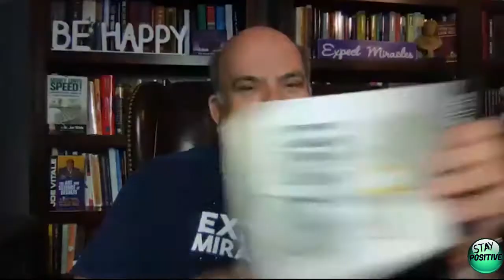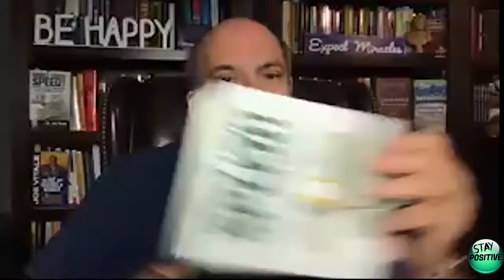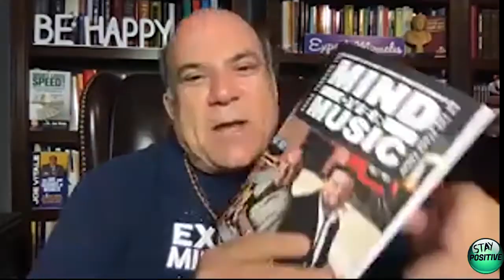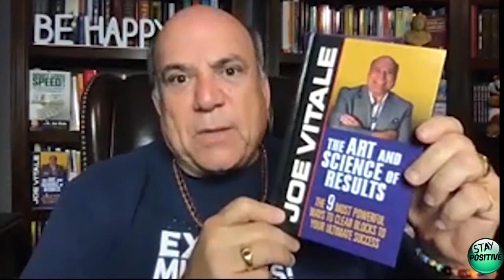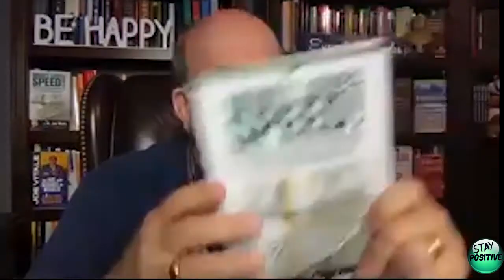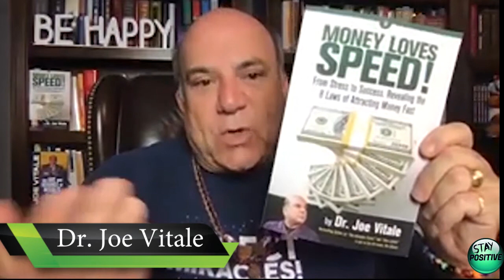Joe Vitale Full Interview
I had the honor of having a conversation with Dr. Joe Vitale. He's an author, healer, public speaker and a musician. He was in the movie "The Secret" where he helped introduce the Law of Attraction. You have to do what you love to do. There's no time like the present to learn something new.

We discuss looking inward for solutions, the law of attraction, how to write a book - it's really just a great conversation between new friends. Dr. Joe talks about this and visualizing your future and opening your mind.

MrFire.com

The full interview will be available soon.